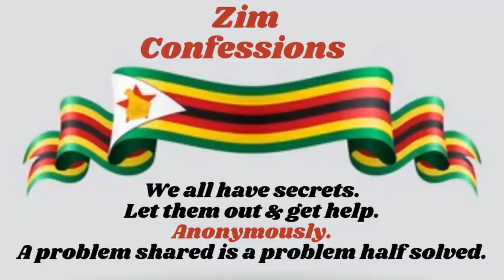Dakureurura Zvakaitika Kuna Maid Wangu After Adiridza Ruva Rangu Rekuromba NeMvura Instead Of Mukaka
Dakureurura Zvakaitika Kuna Maid Wangu After Adiridza Ruva Rangu Rekuromba NeMvura Instead Of Mukaka | Zim Confessions